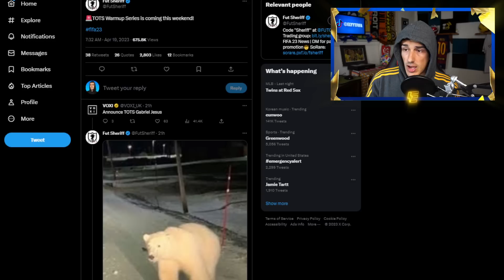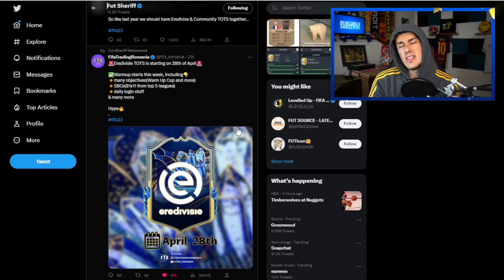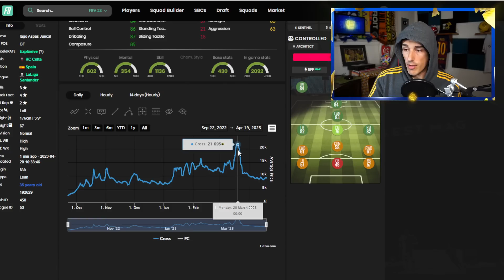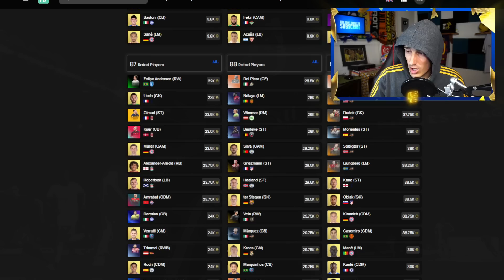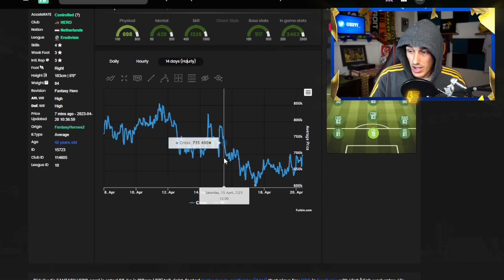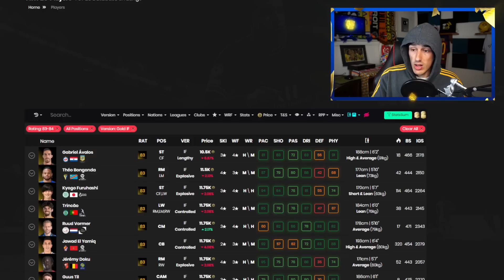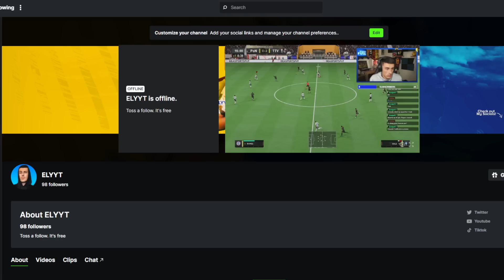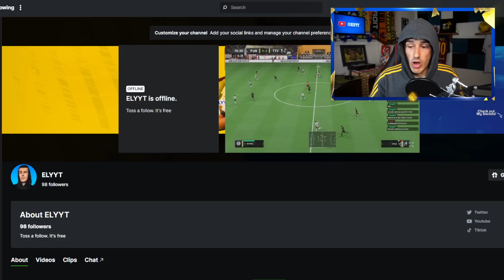DOUBLE Your Coins During TOTS WARMUP Series!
➤ (U4GM)